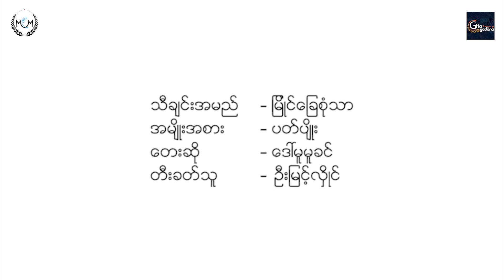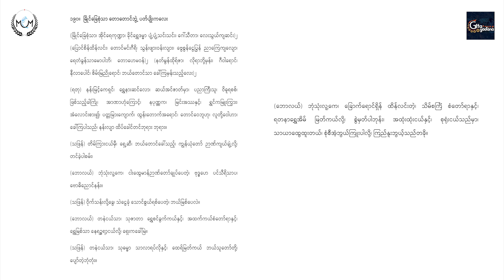Myine Chay Sone Thar